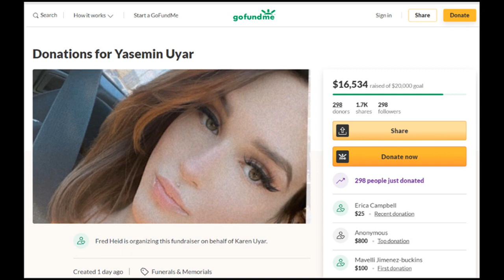kill turkish turkey date gf bf arab muslim islam